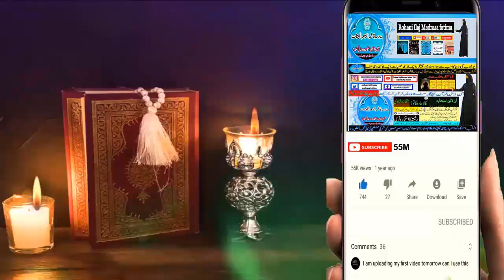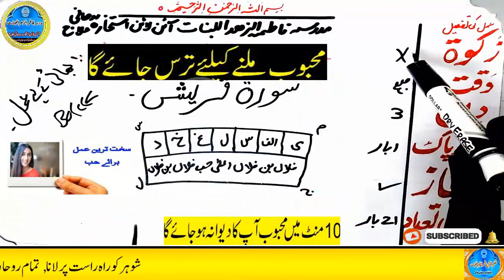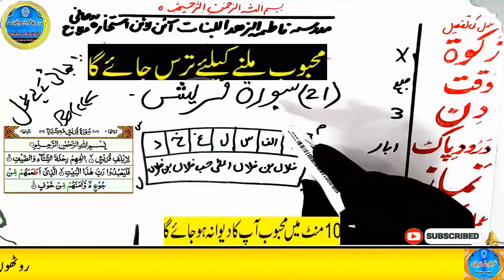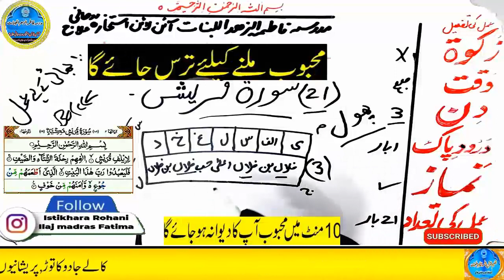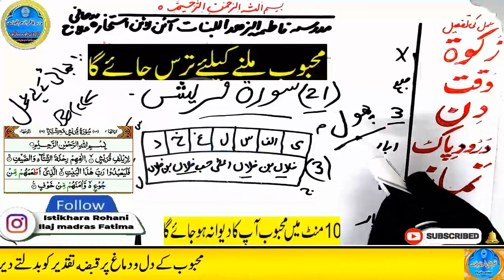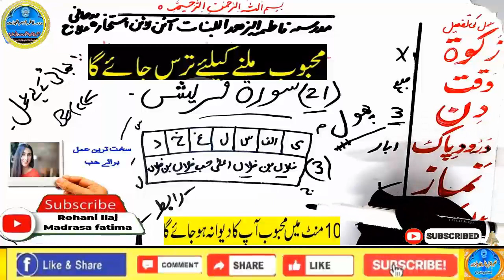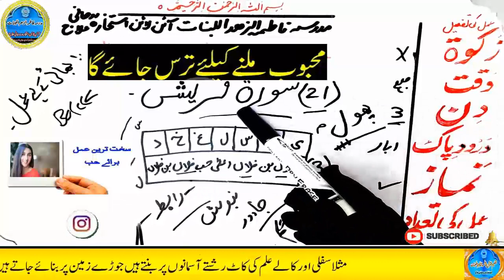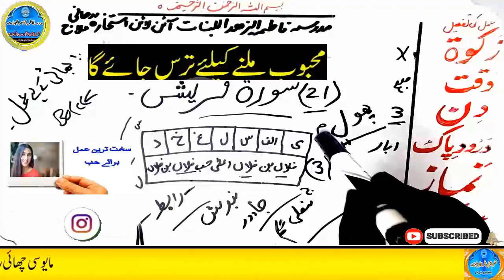mohabbat ka wazifa, wazifa for love, love marriage, mohabbat ka wazifa aag jesa, mohabbat ka taweez